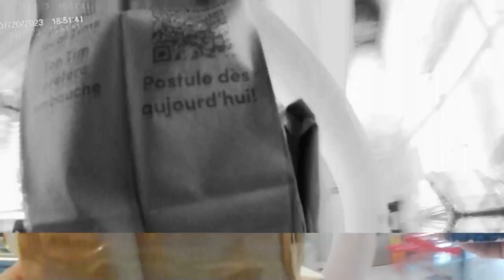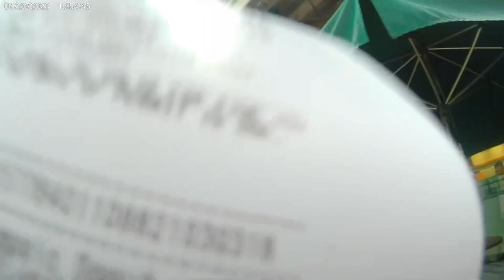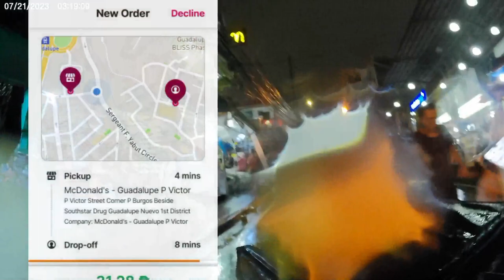Food Panda Biker Delivery Vlogs 018 BAGYONG Falcon | Panda Biker Blog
bagyong falcon